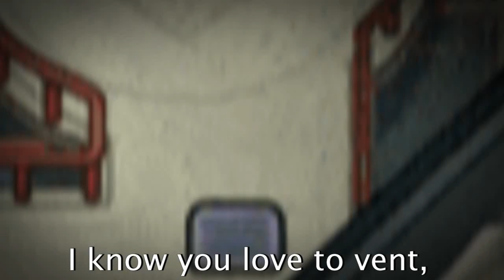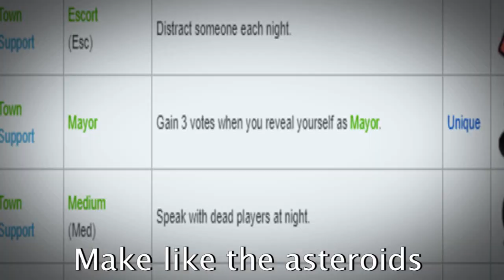Among Us vs Town of Salem | Mason The Nation Rap Battles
The two murder mystery icons in the gaming industry go against each other

Writing: Mason The Nation
Editing: Mason The Nation
Flowtest: Mason The Nation
Beat: Kustom